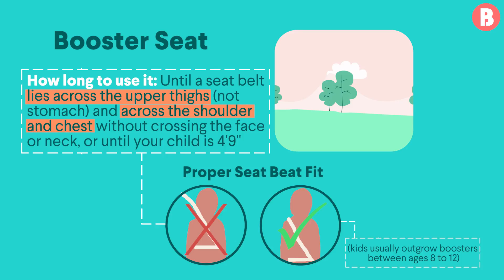Types of Carseats